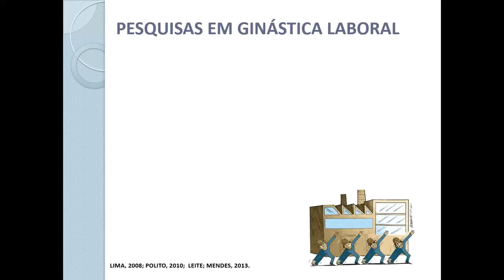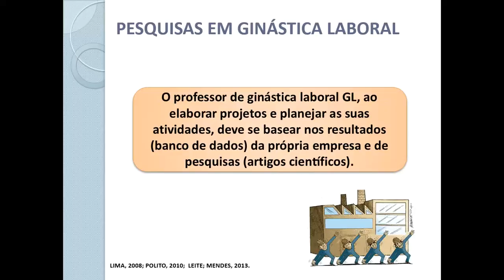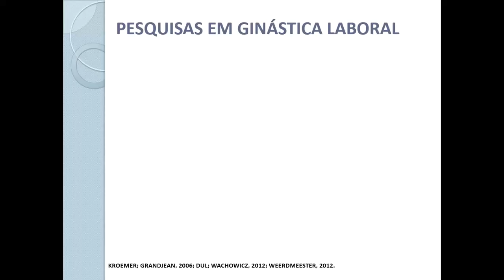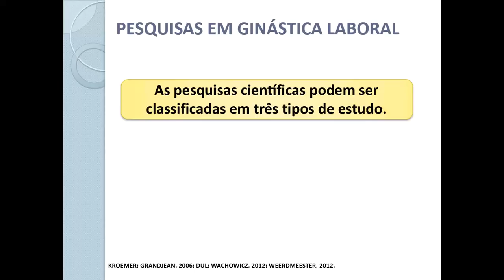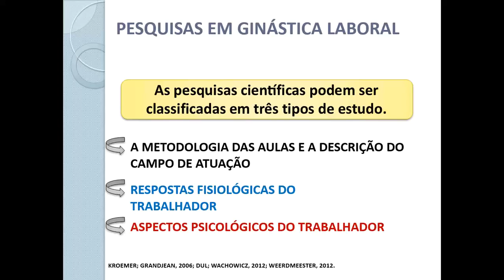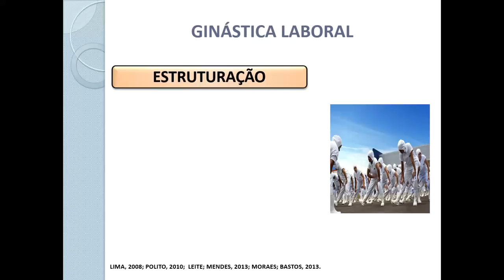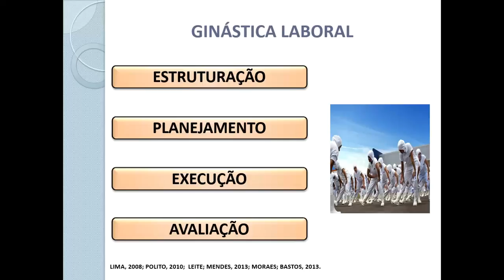Fases de implantação do programa de Ginástica Laboral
AULA 14 - A implantação de um programa de ginástica laboral pode ser dividida em diversas fases diferentes. O modelo de desenvolvimento da gl abrange quatro fases: a estruturação, o planejamento, a execução e a avaliação.